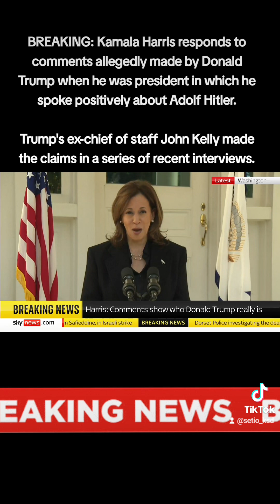BREAKING: Kamala respond Trump when he was president in which he spoke positively about Adolf Hitler